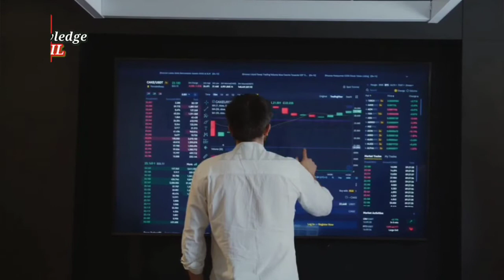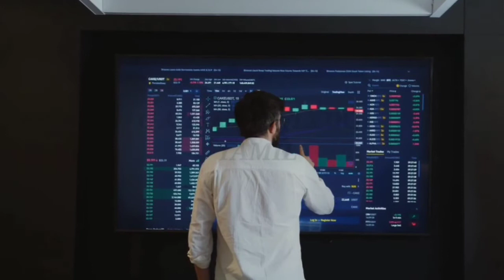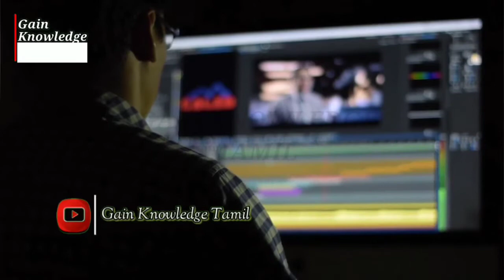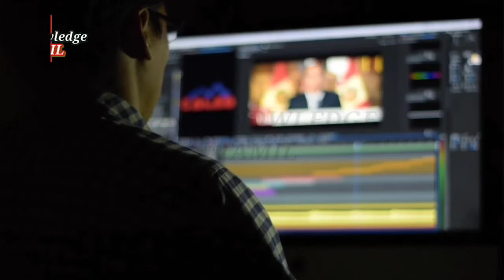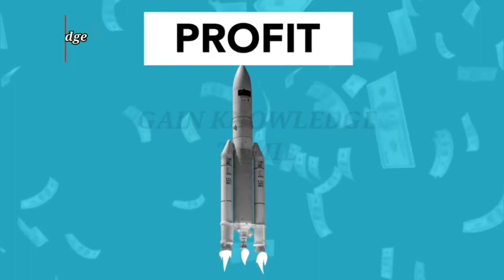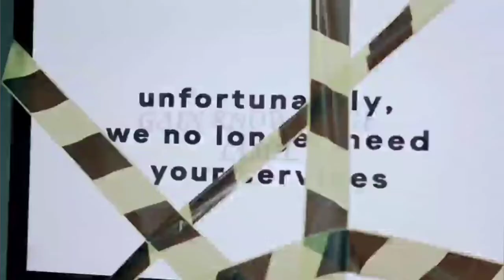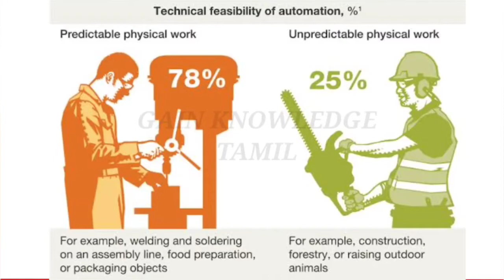ROBOT AND AUTOMATION WILL OCCUPY THE WORLD IN 2030/DETAILED ANALYSIS VIDEO IN TAMIL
ROBOT AND AUTOMATION WILL OCCUPY THE WORLD IN 2030/DETAILED ANALYSIS VIDEO IN TAMIL Video described the possibilities of the world getting automation with in 10years and the job opportunities information's are explained in tamil language for user better understanding.

   This video including the effects of human by the world getting automation and the possibilities to survive in the new ERA in upcomming future.

TELEGRAM MESSANGER :  Gainknowledgetamil